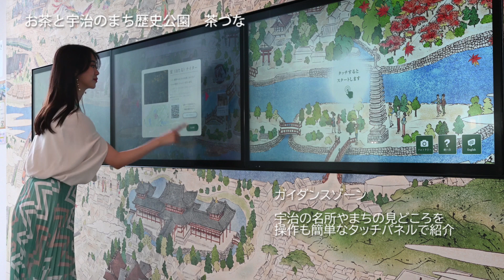GR86で行く お茶と宇治のまち歴史公園 茶づな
トヨタモビリティ滋賀がプロデュースする湖国ドライブガイド！
滋賀県内および近府県のお楽しみスポットをレポーターがトヨタモビリティ滋賀の新車に乗ってご案内します。

今回のお出かけは、魅力あふれる古都、宇治市へ。
極楽浄土を再現するために造られたとされる世界遺産「平等院」で、庭園散策やミュージアムを見学。平安王朝の煌びやかな美しさに魅了されました。また、「お茶と宇治のまち歴史公園 茶づな」では、自分で挽いた抹茶を点てて楽しみ、ベンガルカレー専門店「カレー設計事務所」でスパイスの香りが食欲をそそる、旨味あふれるランチをいただきました。ランチの後は、宇治茶の老舗問屋が営む「辻利兵衛本店 宇治本店茶寮」の華やかで濃厚な抹茶のスイーツを堪能しました♪

こんにちは！トヨタモビリティ滋賀（公式）です。 トヨタモビリティ滋賀 「ドライブガイドチャンネル」をご覧いただき、ありがとうございます！ お出かけスポットの詳細や、ドライブしたクルマの写真は、 下記のリンクからご覧いただけます。